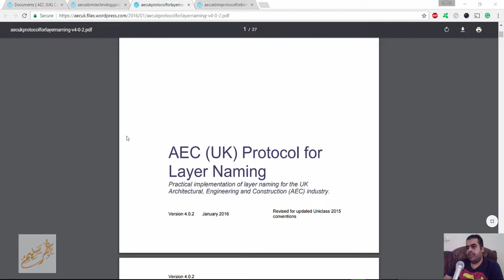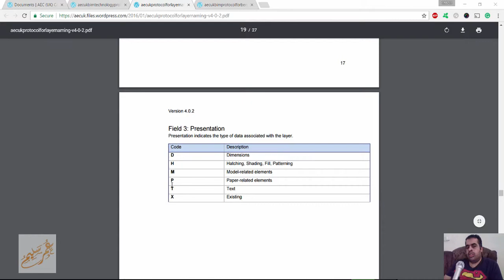AEC UK Protocol For Layer Naming – v4 0 2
شير مشاركة